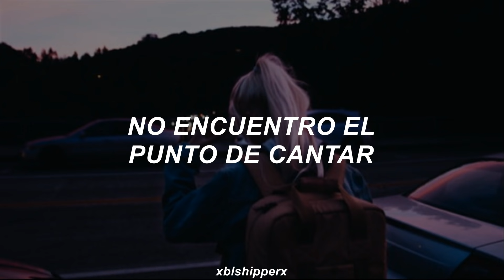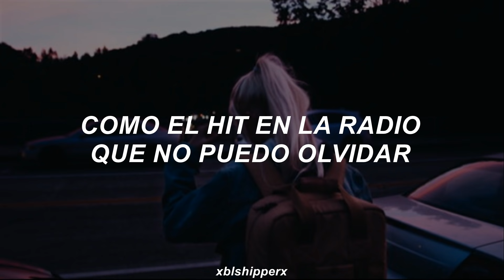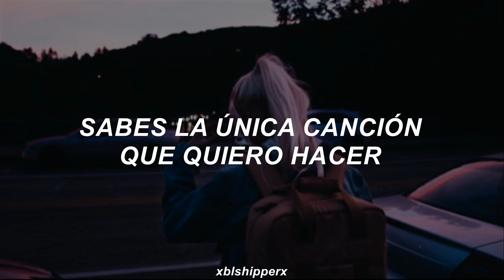Kendall Schmidt, Logan Henderson - Featuring You | Español